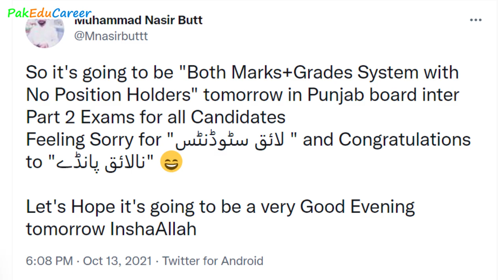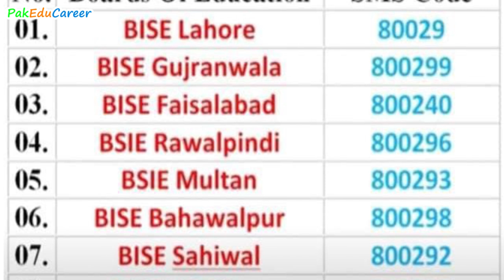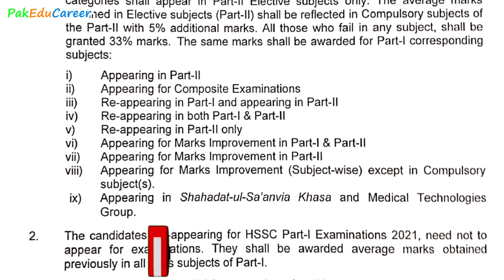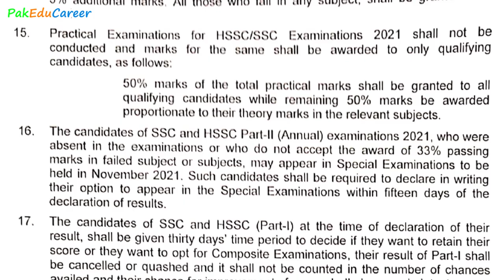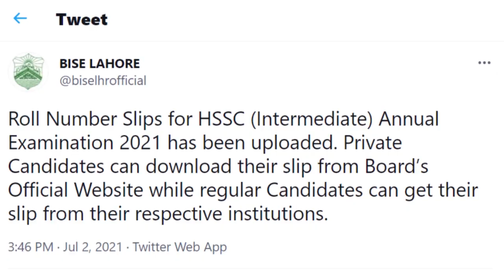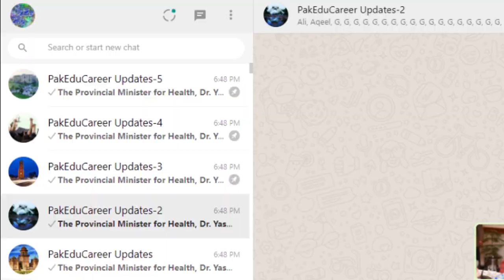Final Result Dates & Promotion Policy Announced | How to Check Result! | 5% Additional Marks to Imp.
Get Admission in PMC A-Listed Medical Universities of Kyrgyzstan & Kazakhstan in Low Fee; 100% Guarantee. WhatsApp at 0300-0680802
؛ تمام کالجز/یونیورسٹیز کے ایڈمیشن کی معلومات
؛ میڈیکل کالجز کے داخلوں اور MDCAT کی مکمل رہنمائی
؛ میڈیکل/انجنئیرنگ/Law اور فائن آرٹس کے انٹری ٹیسٹ
؛ کمپیوٹر سائنس، میڈیا سٹڈیز، الائیڈ ہیلتھ سائنسز، سوشل سائنسز، بزنس سٹڈیز
؛ یونیورسٹیز کے شیڈول اور میرٹ لسٹوں کی تفصیل
؛ نیشنل و انٹرنیشنل سکالرشپس
؛ بورڈ امتحانات، داخلوں، رزلٹ اور امپروومنٹ کی مکمل انفارمیشن
؛ آرمی، نیوی اور ائیر فورس کے جوائننگ پروگرامز
؛ کیرئیر کاؤنسلنگ
؛ بین الصوبائی وزراء تعلیم کانفرنس اور NCOC میٹنگ
؛ اہم اناؤنسمنٹس، نوٹیفیکیشنز اور تعلیمی نیوز
جوائن کرنے کا طریقہ:
جاز کیش سے ایزی پیسہ پہ رقم منتقلی کے لیے آپ جاز کیش ایپ پہ Send Money میں بینک کی آپشن میں جا کر ٹیلی نار مائیکروفنانس بینک منتخب کریں اور اکاؤنٹ نمبر کی جگہ موبائل نمبر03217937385 لکھ کر رقم ٹرانسفر کر سکتے ہیں۔ بغیر رقم کی ادائیگی کے کسی کا نمبر گروپ میں شامل نہیں کیا جائے گا۔